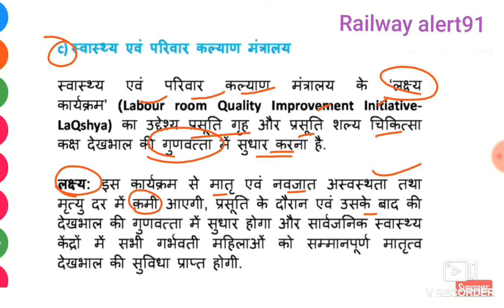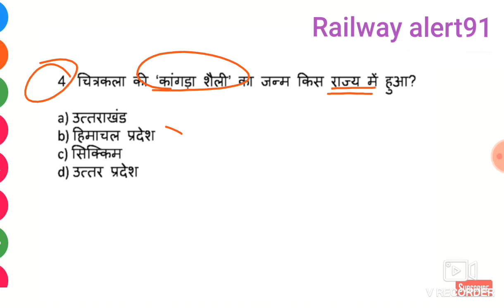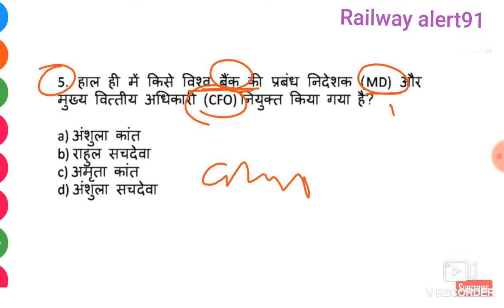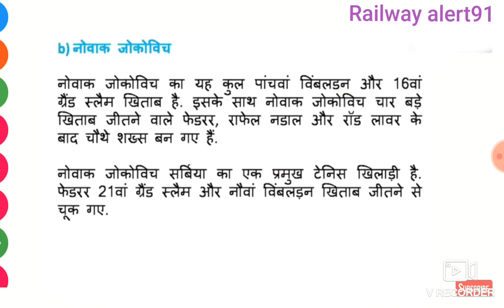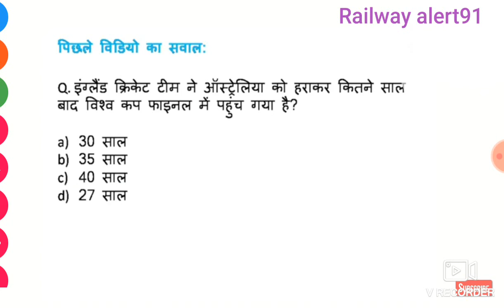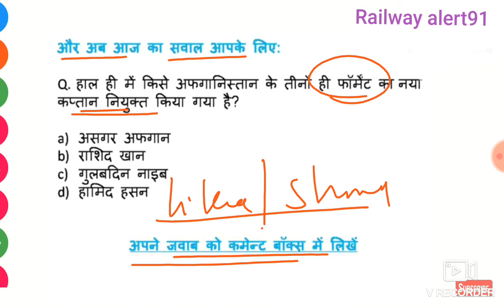Railway alert91Current affair|Current affairs16 July 2019|railway exam current,|SSC current affairs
हेलो दोस्तों रेलवे अलर्ट 91 में जुड़ने के लिए आपका बहुत-बहुत धन्यवाद  करंट अफेयर्स के लिए रोज सुबह 6:00 बजे इंर्पोटेंट करंट अफेयर्स हमारे चैनल पर उपलब्ध हैं हमारे चैनल की करंट अफेयर की प्ले लिस्ट में जाकर देख सकते हैं दोस्तों यह mcq रेलवे एग्जाम के लिए बेहतरीन साबित होंगे और दोस्तों हमारा वीडियो पसंद आए तो वीडियो शेयर करें लाइक करें और चैनल को सब्सक्राइब करें धन्यवाद दोस्तो
टॉप इम्पोर्टेन्ट कर्रेंट अफेयर्स